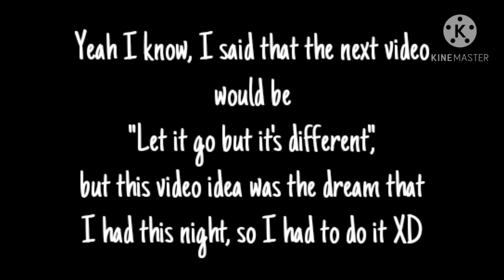Michael and Ennard's story but it's a dream that I had | Ft. FNAF Sister Location